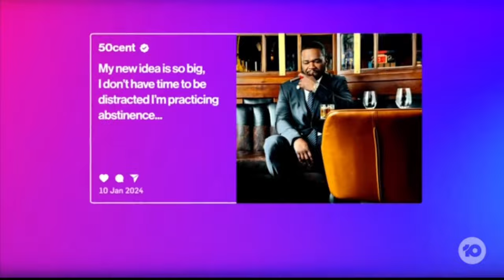Dramatic Change From 50 cent to 25 cent After Weight Loss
In this captivating video, we delve into the awe-inspiring weight loss journey of renowned rapper and actor, 50 Cent. Witness firsthand as we unmask the remarkable transformation he underwent in the year 2024. Prepare to be astounded as we uncover the secrets behind his impressive pounds-shedding success.

Throughout this compelling documentation, we'll provide you with exclusive insights, valuable tips, and incredible revelations about 50 Cent's path to accomplishing his weight loss goals. From the challenges he encountered to the strategies he implemented, every step of his venture will be laid bare.

Discover the incredible mindset and determination that propelled 50 Cent to reach his desired physique in this awe-inspiring account. Witness the sweat, tears, and sacrifices that he made along the way. Be inspired by his never-give-up attitude and unyielding dedication to his health and well-being.

By highlighting 50 Cent's weight loss journey, we aim to inspire and motivate viewers who are also on their own quest for a healthier lifestyle. Learn from his experience and gain valuable insights into effective weight loss strategies that you can incorporate into your own routine.

Join us on this remarkable adventure as we unravel the captivating tale behind one of the most significant yet personal accomplishments in 50 Cent's life. Watch as the renowned artist unveils the true extent of his weight loss transformation, and how he conquered all obstacles to emerge victorious.